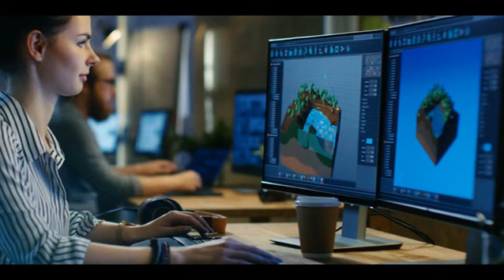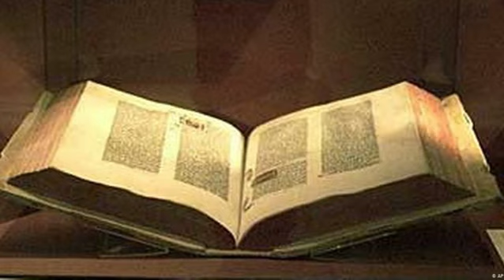MCتكنولوجيا الاتصال 16 3 2020 د هشام البرجي